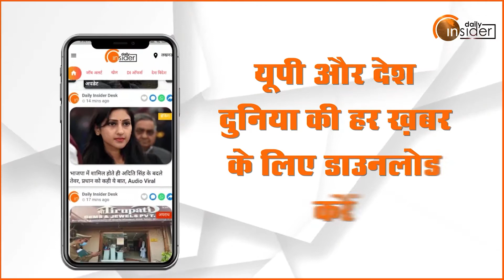Chandrashekhar Azad की गिरफ्तारी से नाराज ASP कार्यकर्ताओं ने दी गिरफ्तारी || Bhim Army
Chandrashekhar Azad की गिरफ्तारी से नाराज ASP कार्यकर्ताओं ने दी गिरफ्तारी / Bhim Army/ Azad Samaj Party